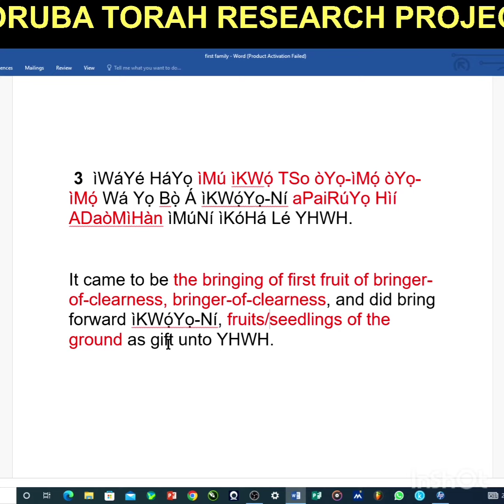THE TRUTH OF GENESIS 4:3 REVEALED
The first family and the first harvest of Oníkọìshẹ̀ the guidian of death; the passage of Ọ̀Fẹ́ìRí.

Send through
Western Union money transfer or other money transfer agencies.

To: Oladipo Benjamin Jejelola
National Identification Number (as means of ID).

Trust no Nigerian to bring your gift to us.
If you have done so, please seek justice and refund.